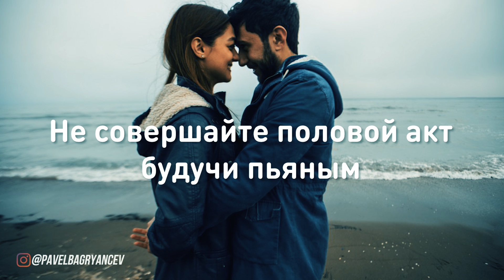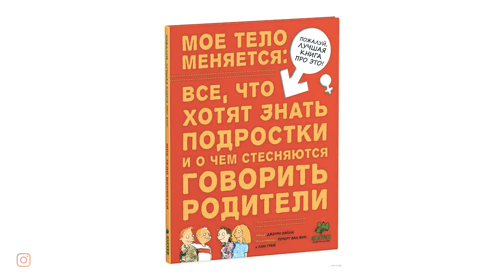ПЕРВЫЙ СЕКС - Это Надо Знать. Сексуальное воспитание. 12+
Первый секс, что необходимо знать подростку в первый раз. В видео я затронул основные темы, которые связаны с сексуальным воспитанием. Во-первых сексуальное воспитание подростков отсутствует, а во-вторых родители не говорят с детьми о сексе. Из-за этого подростки (в том числе школьники) совершают ошибки. Половые отношения, это не развлекуха как многие считают. Первый секс, это большая ответственность. Во время первого секса очень многие совершают ошибки, как парни так и девушки. В видео также затронул тему контрацепции. Дал несколько советов парням и девчонкам. Надеюсь, что видео окажется для вас полезным. Видео 12+

Книги о сексуальном воспитании:
1. «Давай поговорим про отношения» Роби Г. Харрис, Майкл Эмберли 10+
2. «Мое тело меняется. Все, что хотят знать подростки и о чем стесняются говорить родители» Джерри Бейли. От 10 лет
3. «Курс выживания для подростков» Ди Снайдер
4. «Откровенный разговор про «Это» Евгений Кащенко. 8-12 лет

0:25 - откуда необходимо получать информацию о половом воспитании
0:42 - опрос и исследования подростков на тему первого секса
1:15 - что было в моем подростковом возрасте
1:33 - рекомендация посмотреть видео про порнозависимость
1:50 - средний возраст начала половой жизни
2:09 - повышенная заболеваемость у подростков
2:20 - скрытые заболевания
2:40 - наблюдение за 400 учениками. Рез-ты исследований
3:24 - видео про вред алкоголя
3:45 - бесплодие у семей
4:10 - ранний секс ЗА и ПРОТИВ
5:37 - опрос про ошибки в половой жизни

★Мои проекты★

Немного обо мне:
Автор книг, предприниматель, видеоблогер. Учусь на психолога. Родился и живу в Санкт-Петербурге (1985 г.р.).  Окончил Государственную Лесотехническую академию по специальности менеджер-экономист. В прошлом активно занимался спортом: КМС по академической гребле. Также, увлекался лыжным двоеборьем. В институте занимался общественной деятельностью и молодежной политикой. Получил первый опыт в бизнесе. После института работал на ТВ (есть опыт на радио) и продолжал пробовать себя в разных бизнес-проектах, совмещая все это с работой ведущим на мероприятиях. На данный момент занимаюсь онлайн-предпринимательством, пишу книги и развиваю видеоблог. Женат. Есть дочь.